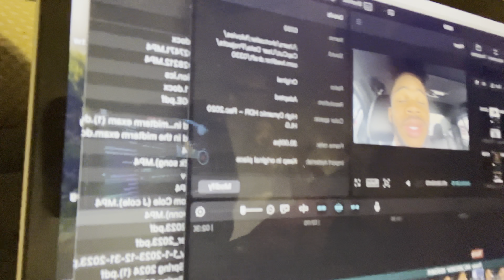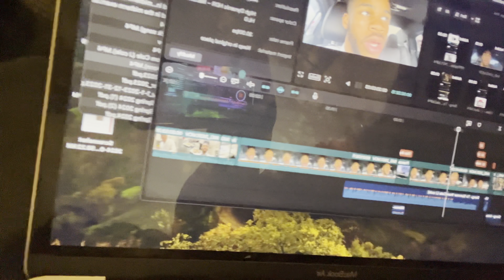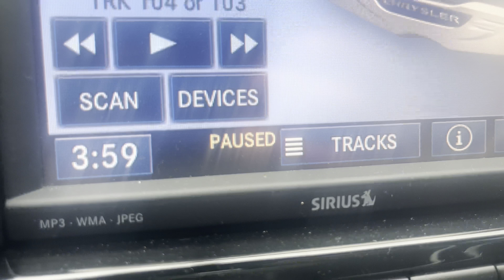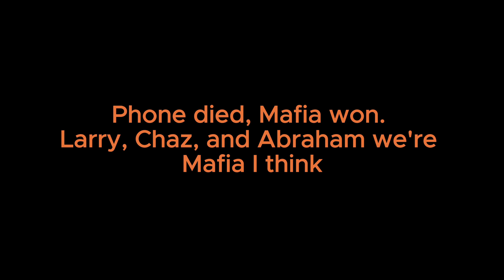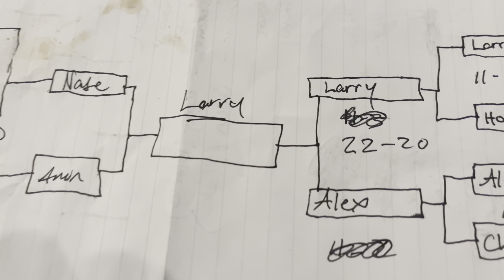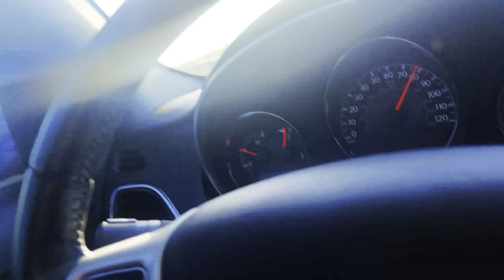Who Said Work Meetings Can't Be Fun?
Come with me to Raliegh for a summer preparation meeting. I am finally getting around to this year-old video that's been sitting in my phone. I hope you guys enjoy as you get to see what goes on behind the scenes in the Carolina Champions office!

Watch the whole video, and PLEASE leave some recommendations on what I can do in future videos or how to improve my future videos.

HOPE Y'ALL ENJOY THIS CONTENT 🍿

APPRECIATE ALL THE LOVE AND SUPPORT❤️❤️❤️